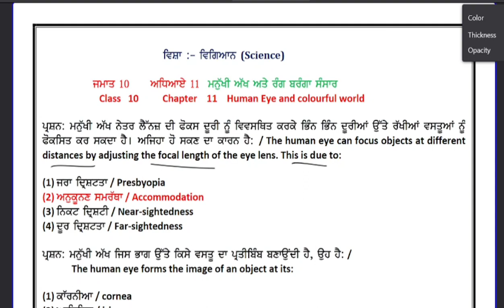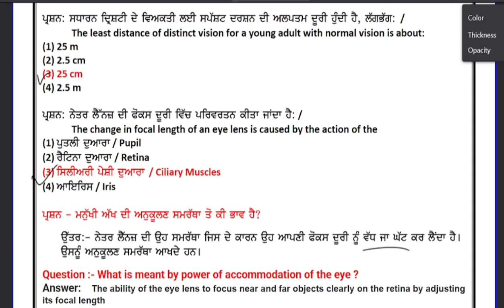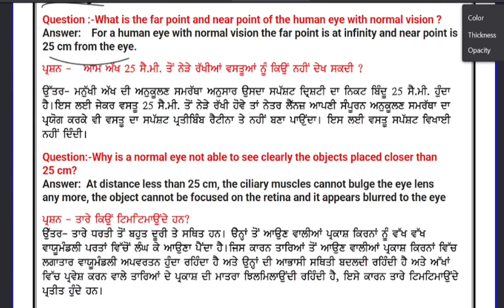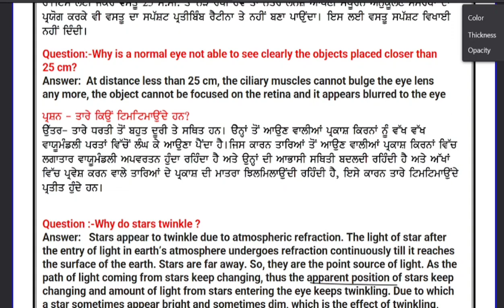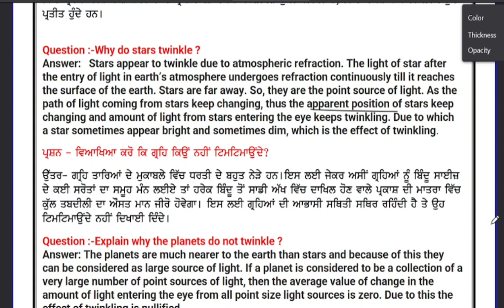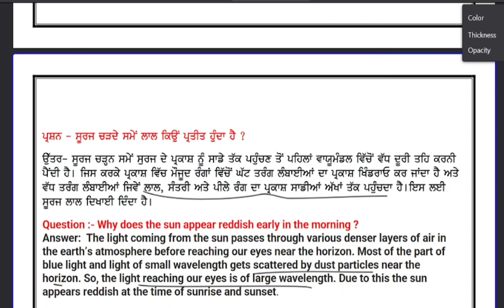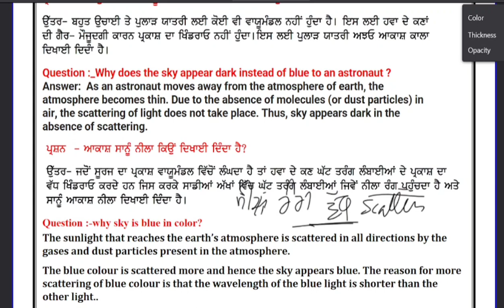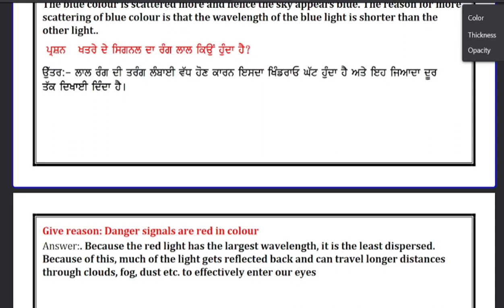Science / Class- 10# Chapter -11 Human eye and colourful world # Revision important questions